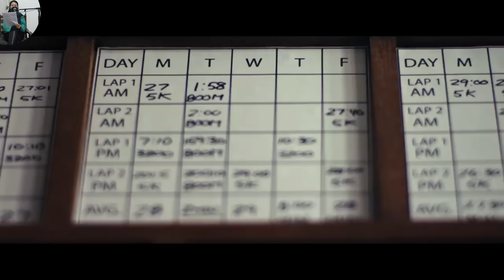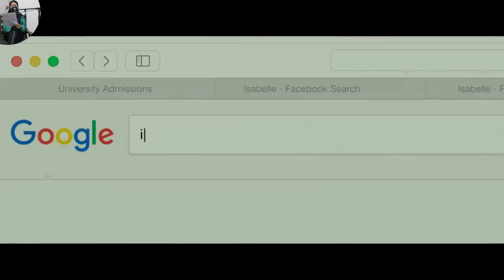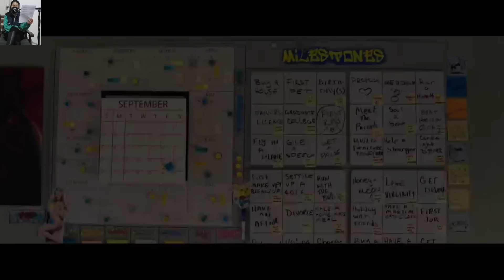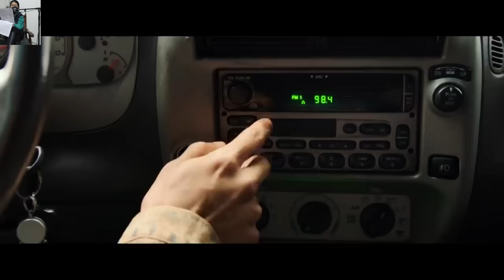Tlangval lehkha thiam takin hmeichhe pakhat vangin a zirna a chawlhsan ve ngawt a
Hello everyone
In this video we followed the examples of what is
allowed to monetize given by you tube which is
a scene from a movie where you've re-written the dialogue
and changed the voice over.
so, I re-written all the dialogue by myself and for the voiceover
I use my own voice